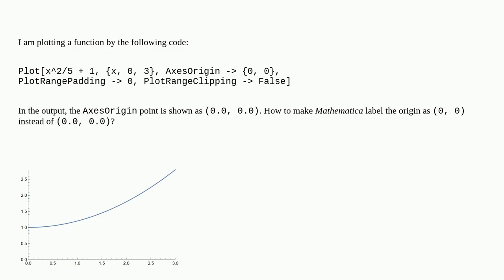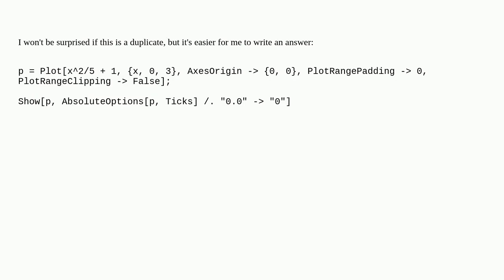How to label the origin as (0, 0) instead of (0.0, 0.0)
A special thanks goes out to the community

  plotting ticks graphics